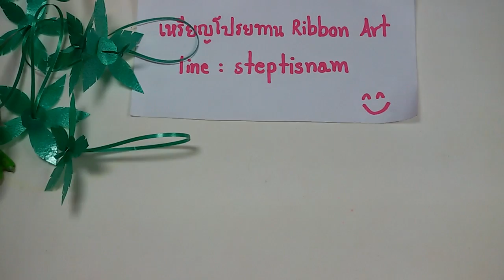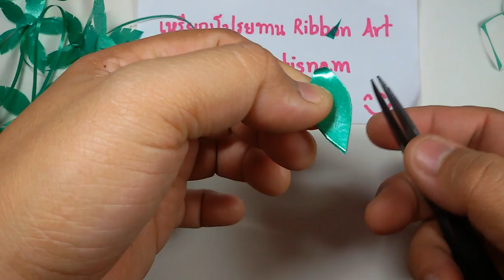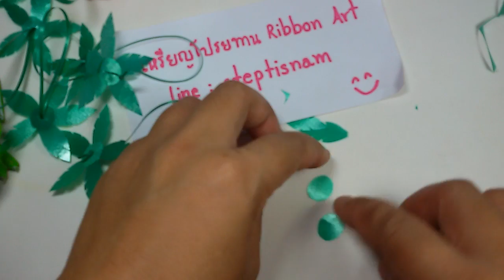DIY วิธีพับเหรียญโปรยทาน ทำใบสตรอเบอรี่ | LOOKNAM RIBBON ART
วิธีพับเหรียญโปรยทาน ทำใบสตรอเบอรี่ by LOOKNAM RIBBON ART

ลิ้งค์วิธีพับเหรียญโปรยทาน สตรอเบอรี่ by ลูกน้ำ